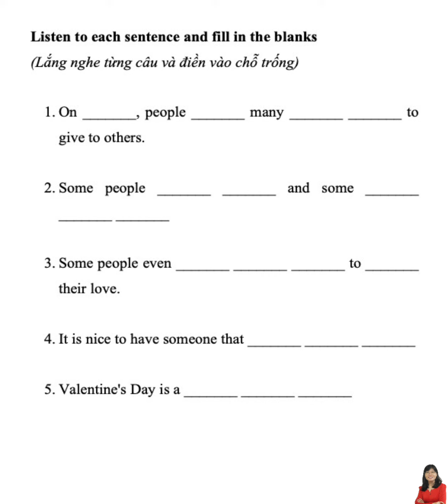READING & WRITING 1 - HAPPY VALENTINE'S DAY [P2]